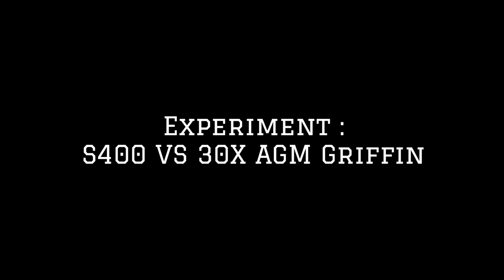Experiment : S-400 (T3) VS 30x AGM Griffin (T1) Modern Warships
Hai gamers, hope you enjoy my video. Let the game begin